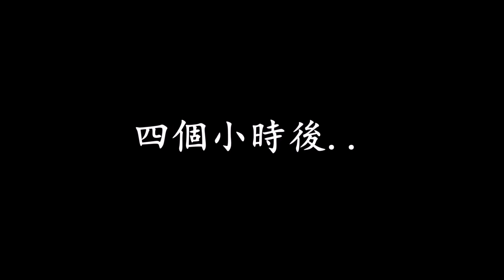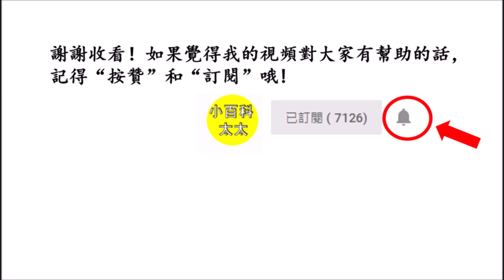將雞蛋放入冰箱冷凍，神奇的一幕發生了，長知識了！快來試一試吧！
將雞蛋放冰箱冷凍，神奇的一幕發生了，長知識了！快來試一試吧！大家好。歡飲收看“小百科太太“。本人在網上看到很多網友說雞蛋冷凍了以後，雞蛋黃會變得特別的Q彈。它會變得有點像塘心蛋，有點像鹹蛋的蛋黃那樣固體狀和爽口。

本人今天特別想嘗試一下，到底這個雞蛋拿去冷凍後是不是人們所說的那樣美味和爽口呢？現在就一起來看看吧！